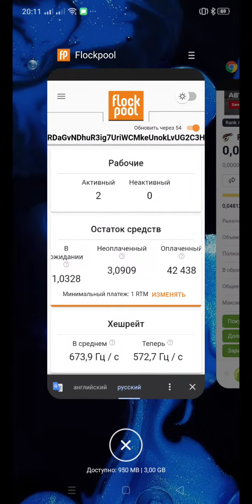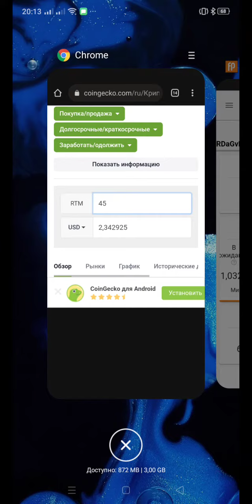Намайнил 45 рапториумов на Ryzen 3 1200 Майнинг рапториум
За 7 дней намайнил 2,5 бакса